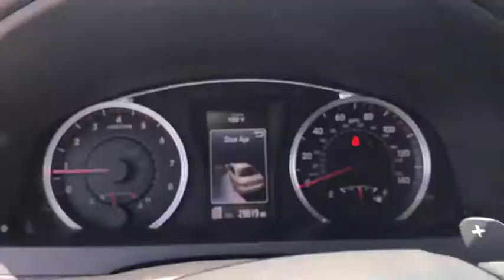2016 Toyota Camry Las Vegas, Henderson, North Las Vegas, Summerlin, Clark County, NV 00370349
2016 Toyota Camry

Centennial Toyota
6551 Centennial Center Blvd